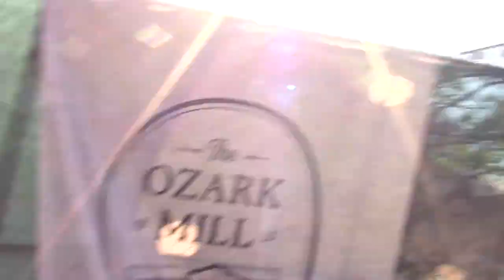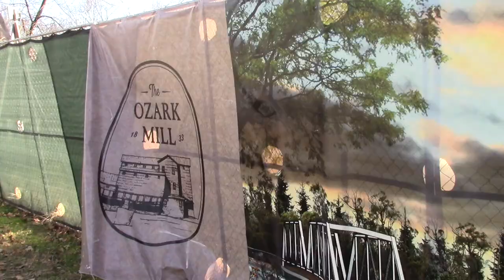This is not an Ozark Mill Update, Watch to see why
Click This Link To See More On Why I Was Told To Stop Doing Ozark Mill Updates.

This is just my way of having humor,  comedy and satire in my videos.

~ Buddha   : )